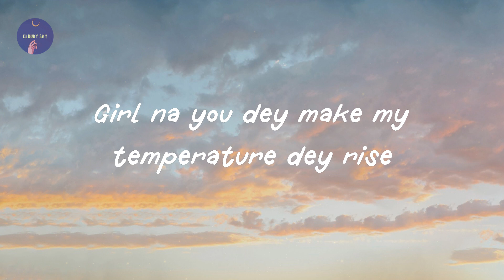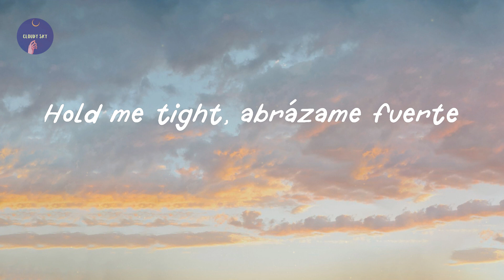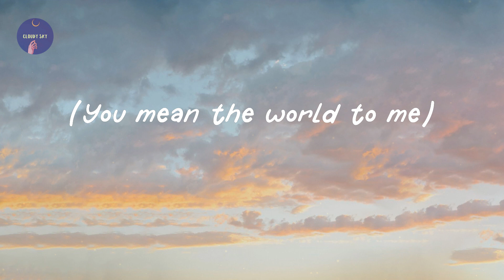CKay - love nwantiti (ah ah ah) (Lyric Video)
Lyrics love nwantiti:

Tu-tu-tu
Uh-tu-uh-tu-tu-tu
Tenerte qué rico se siente
Ckay
Ah-ah-ah-ah, yah
Unle
Ah-ah-ah-ah-ah-ah
Ah-ah-ah-ah-ah-ah-ah-ah
Ah-ah-ah-ah-ah-ah
Ah-ah-ah-ah-ah-ah-ah-ah
Ah-ah-ah-ah-ah-ah
Ah-ah-ah-ah-ah-ah-ah-ah
Ah-ah-ah-ah-ah-ah
Ah-ah-ah-ah-ah-ah-ah-ah
Ah-ah-ah-ah-ah-ah
Ah-ah-ah-ah-ah-ah-ah-ah
Ah-ah-ah-ah-ah-ah
Ah-ah-ah-ah-ah-ah-ah-ah
Ah-ah-ah-ah-ah-ah
Ah-ah-ah-ah-ah-ah-ah-ah
Ah-ah-ah-ah-ah-ah
Ah-ah-ah-ah-ah-ah-ah-ah
(Ah ya-eiya)
(I love you)
(Ah ya-eiya)
(No one above you)
(July Sonic)